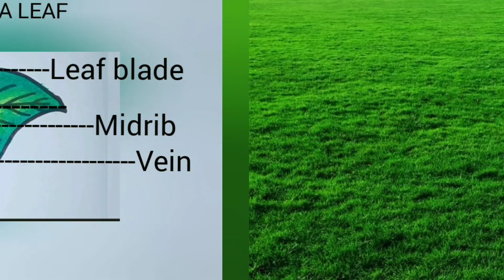How to draw parts of a leaf for beginners.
This video will be very useful for beginners to draw the structure of a leaf and label the parts.